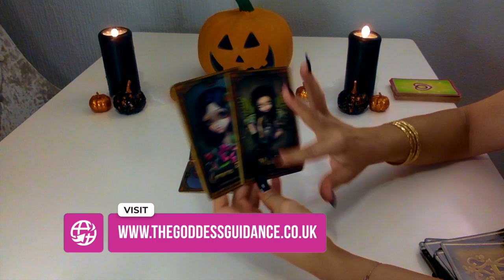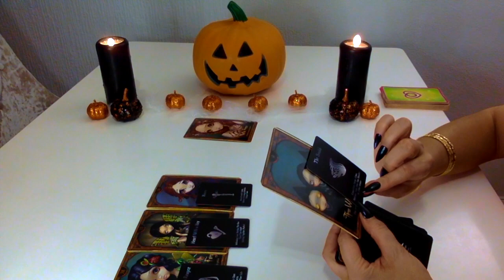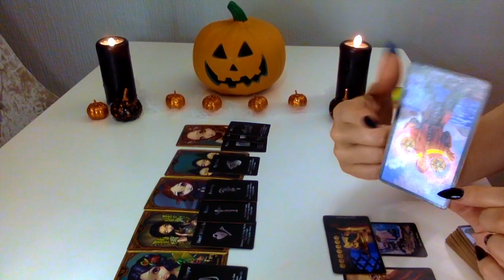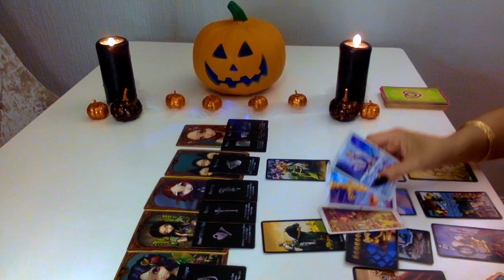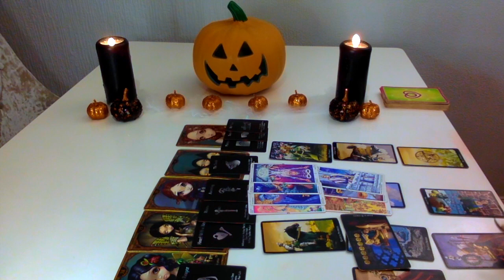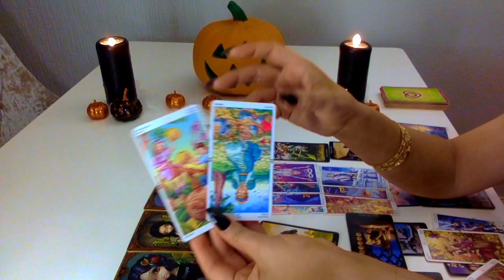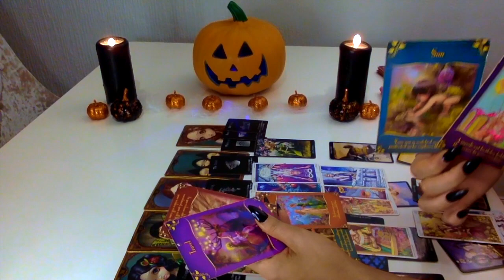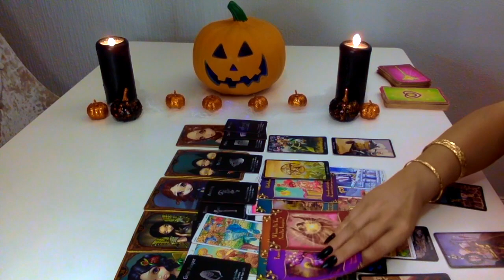🎃 TOURO - TUDO PODE ACONTECER..! 15 OUTUBRO - 15 NOVEMBRO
👇Link de DOAÇÃO: Dê de volta ao UNIVERSO e receba sua abundância ! Minha gratitude🙏👇

THE_GODDESS_GUIDANCE